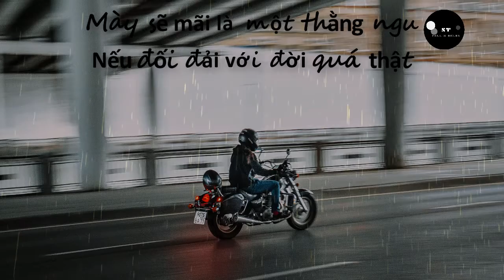Mày sẽ mãi là thằng ngu nếu đối đãi với đời quá thật lòng ...